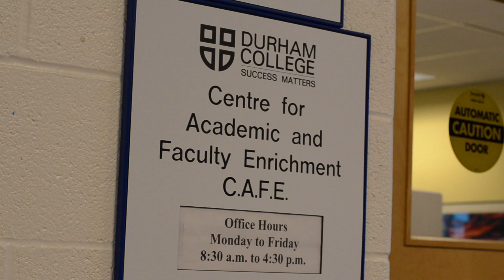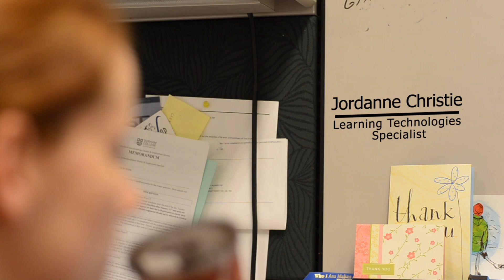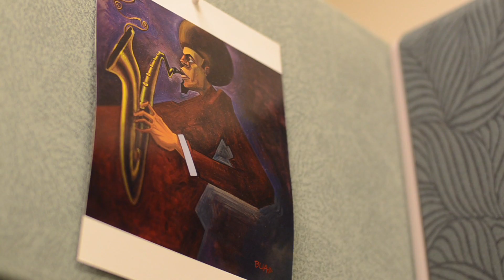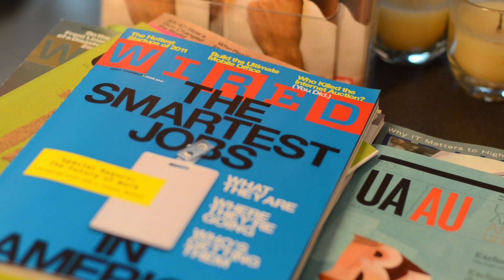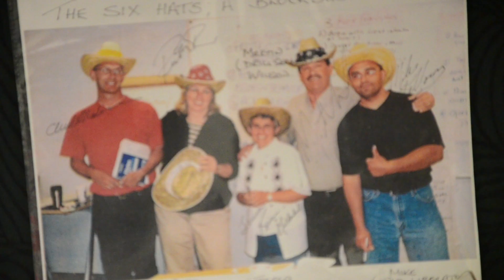Welcome to the CAFE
A video overview of the members of our department, the Centre for Academic and Faculty Enrichment.

Filmed by Jamie Weir, editing by Jamie Weir with assistance from Katelyn Tarabocchia and Matt Patton

Audio:

Pinklogik - Dreams of Summer
c4 - Shapes